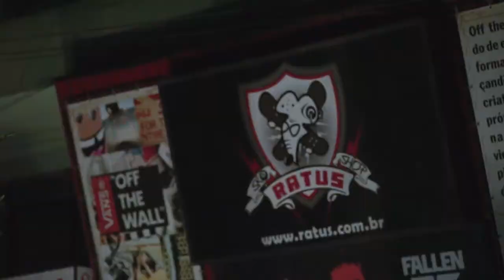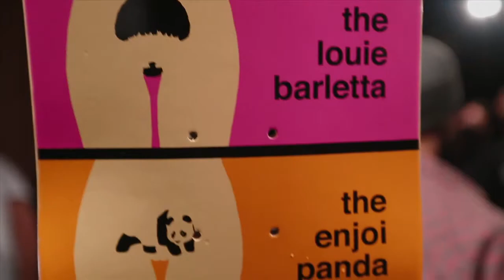ENJOI OVERVERT VIDEO - PREMIERE BRASIL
Confira as premieres do video OVERVERT da enjoi Skateboards na Ratus Skate Shop (Santo André - ABC), Matilha Cultural (São Paulo - SP) & Bless Skate Shop (São Paulo - Pinheiros).

Video produzido pela PORQUEEU FILMES.